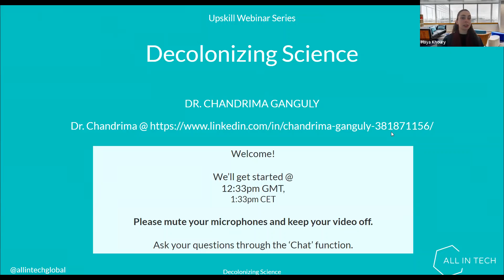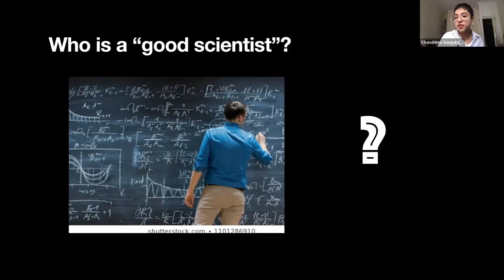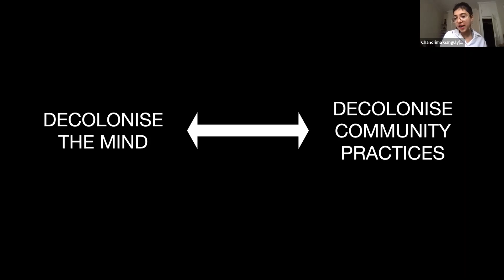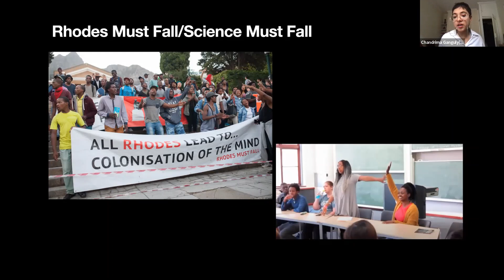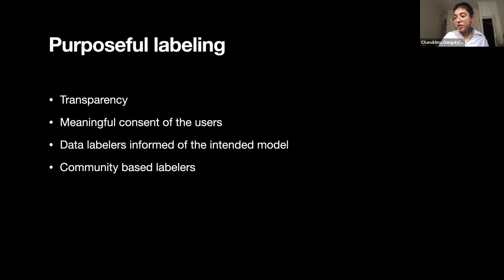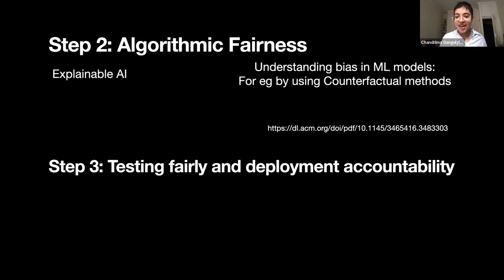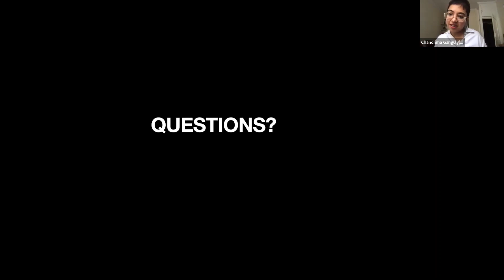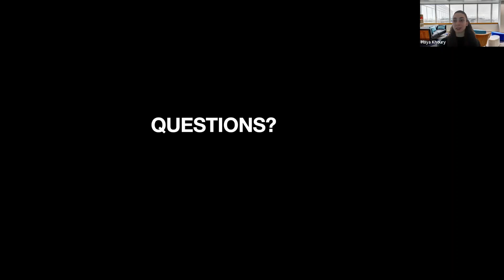Decolonising Science with Dr. Chandrima Ganguly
In this thought provoking and eye-opening webinar, we will hear Dr. Chandrima Ganguly discuss the socio-political and historic forces that have shaped so called scientific truths. And ultimately how acknowledging fallibility and, indeed, our own humanity, will lead us to practice better science.

WHAT YOU WILL LEARN:
1. Is science objective?
2. What do we mean by scientific truth?
3. How much of our current belief is dependent on the human experience of the scientist?

YOU SHOULD WATCH IF YOU:
1. Are drawn to understanding the different factors that are shaping our scientific beliefs
2. Are interested in reflecting on how our personal experiences shape science
3. Are passionate about the relationship between gender rights and the influence of technology